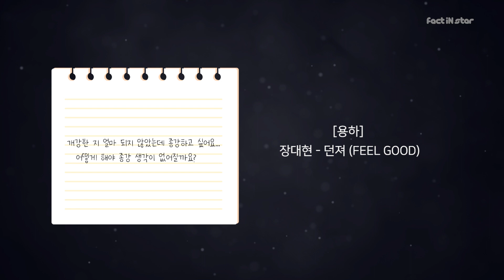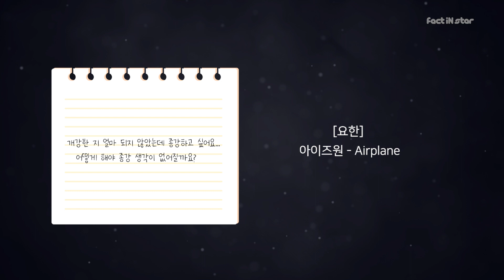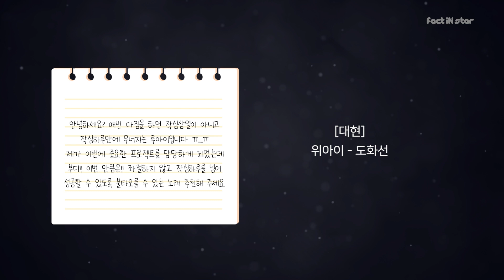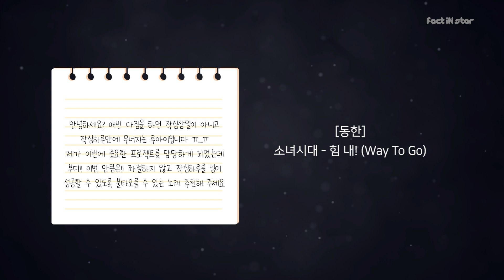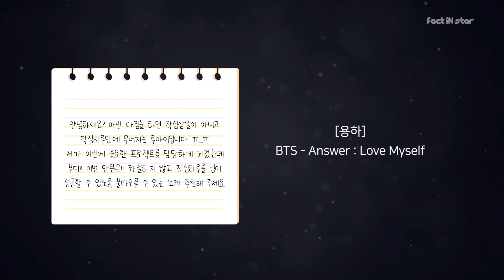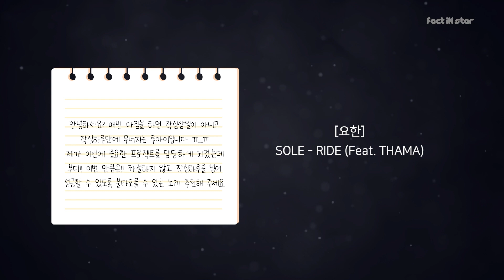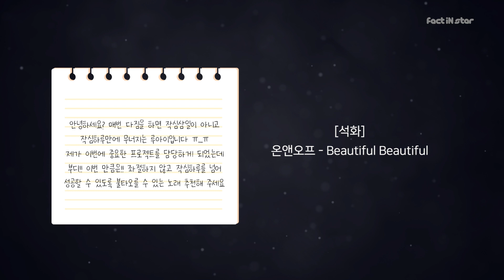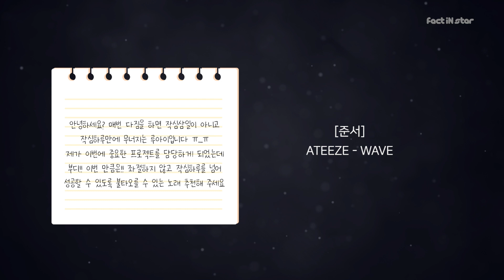[팩트플레이] ♬ 위아이(WEi) 사연 추천곡 PLAYLIST ♬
루아이의 사연을 듣고 위아이가 직접 고른 추천곡 ♬

＊첫 번째 사연＊
개강한 지 얼마 되지 않았는데 종강하고 싶어요...
어떻게 해야 종강 생각이 없어질까요?

00:00​ [대현] 이적 - 걱정말아요 그대
03:51​ [동한] 여자친구 - 시간을 달려서
07:20​ [용하] 장대현 - 던져 (FEEL GOOD)
10:36​ [요한] 아이즈원 - Airplane
13:40 [석화] 에이핑크 - FIVE
16:53 [준서] 폴킴 - 커피 한 잔 할래요

＊두 번째 사연＊
안녕하세요? 매번 다짐을 하면 작심삼일이 아니고
작심하루만에 무너지는 루아이입니다 ㅠ_ㅠ
제가 이번에 중요한 프로젝트를 담당하게 되었는데
부디!! 이번 만큼은!! 좌절하지 않고 작심하루를 넘어
성공할 수 있도록 불타오를 수 있는 노래 추천해 주세요!

21:00​ [대현] 위아이 - 도화선
24:16​ [동한] 소녀시대 - 힘 내! (Way To Go)
27:18​ [용하] BTS - Answer : Love Myself
31:29​ [요한] SOLE - RIDE (Feat. THAMA)
35:33 [석화] 온앤오프 - Beautiful Beautiful
38:44 [준서] ATEEZE - WAVE

팩트iN스타 매주 (목,금) 밤 10시 YouTube 최초공개
Thursday, Friday at 10:00PM (KST) YouTube Upload

팩트iN스타 매주 (일) 오후 12시 TBS TV 본방송
Sunday at 12:00 (KST) TBS ON AIR

[케이블TV]

팩트iN스타 트위터

If anyone who wants contribute by adding subtitles for Fact iN Star,

Ada yang ingin membuat subtitel untuk Fact In Star,

Silahkan pilih tombol Setelan - Tambahkan Subtitel/CC!

Terima kasih!